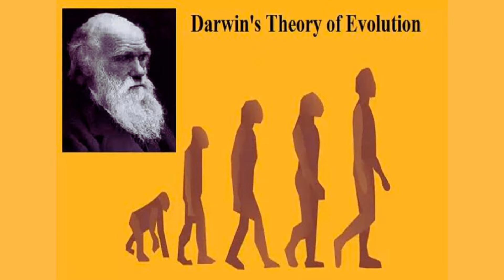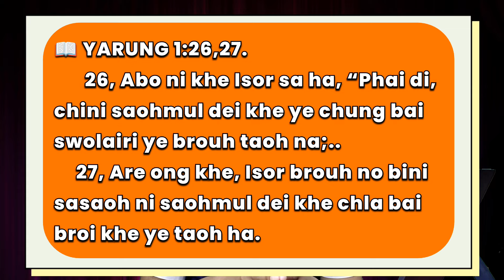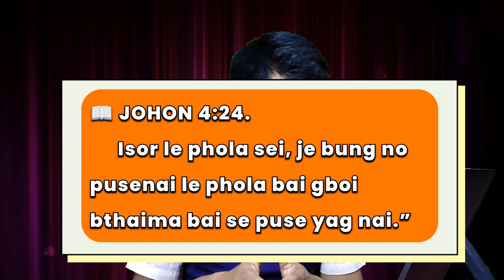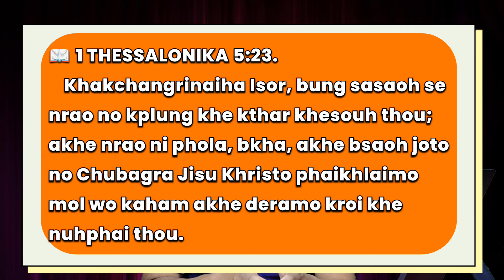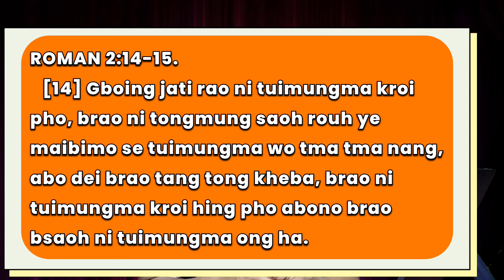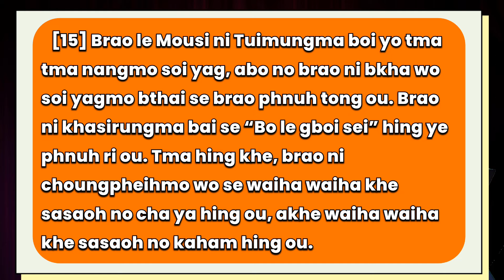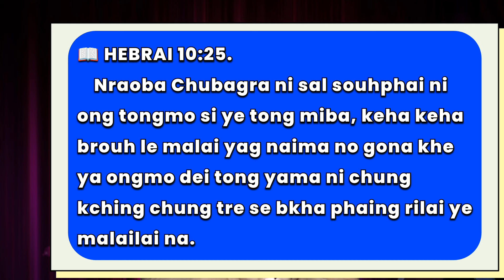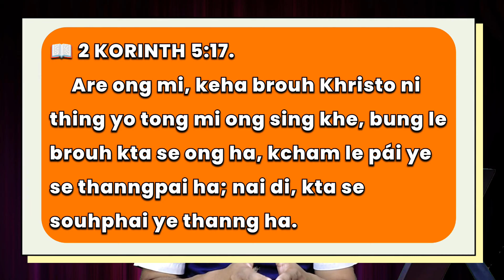Brouh no Isor'n saohmul dei khe swolairi taohmo le tma tma phi? Yarung 1:26,27 // Ashiram Reang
Brouh no Isor ni saohmul dei khe swolairi taohmo le tma hing khe, Mental Likeness, Moral Likeness, akhe Social Likeness bo mungtham swolai mi se... Brouh ni mokan akhe saohdu dei khe swolai mi ya.